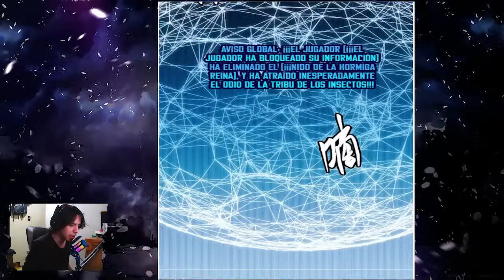EL PROTA VA POR SU PRIMERA MISION Y AHORA VARIOS GREMIOS LO QUIEREN RECLUTAR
¡Bienvenidos a mi canal! Hoy les traigo una lectura/narración de los capítulos 5-8 del manhua 'El juego del que vengo'.